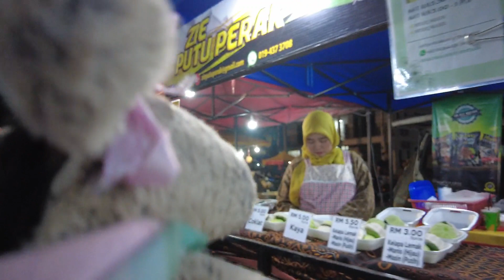Checking out the Thursday Night Market at Pantai Cenang, Langkawi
Camilla checks out the Thursday Night Market at Pantai cenang,  Langkawi.

Follow her on Instagram @camillathedonkey